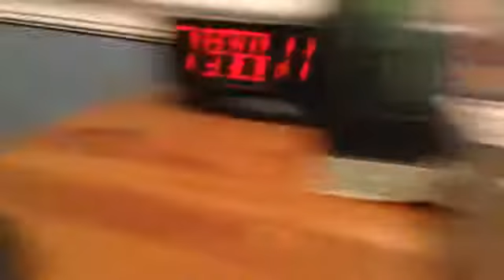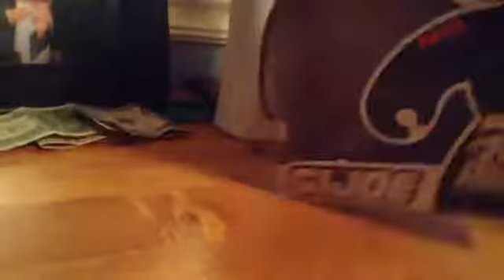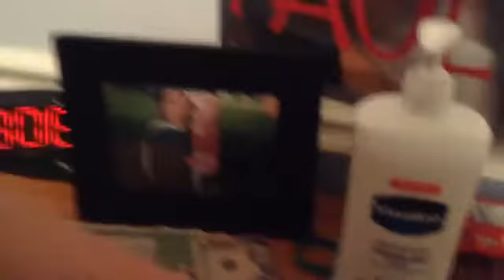Mighty Muggs season 1 episode 23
Episode Title: Spider-Man Vs. Randall: Animal I Have Become
Spider-Man fights Randall.